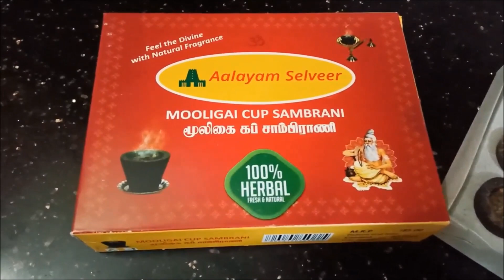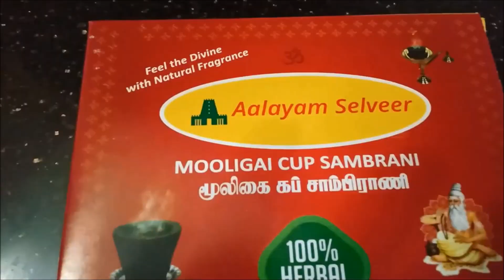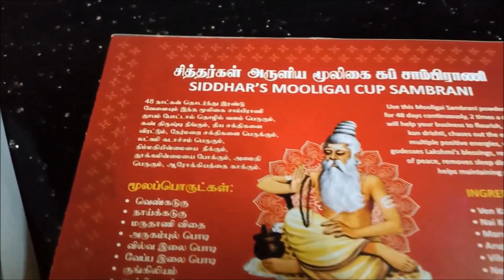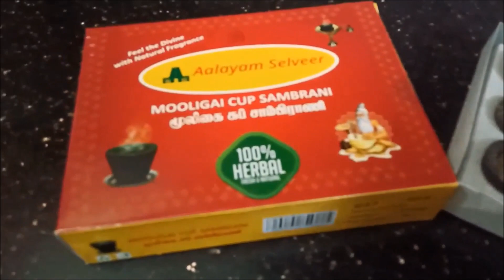தீய சக்திகளை விரட்டும் சித்தர்கள் அருளிய மூலிகை கப் சாம்பிராணி | Siddhar's Mooligai Cup Sambrani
Mooligai Cup Sambrani - மூலிகை கப் சாம்பிராணி - Siddhar's Mooligai Cup Sambrani - Instant Cup Sambrani

Mooligai Cup Sambrani 2 Boxes 170 +Shipping
Mooligai Cup Sambrani 4 Boxes 340 +Shipping

மூலிகை கப் சாம்பிராணியில் உள்ள மூல பொருட்கள்:

* வெண்கடுகு
* நாய்க்கடுகு
* மருதாணி விதை
* அருகம்புல் பொடி
* வில்வ இலை பொடி
* வேப்ப இலை பொடி
* குங்கிலியம்
* பால் சாம்பிராணி

நமது மூலிகை கப் சாம்பிராணியில் ரசாயனங்கள் எதுவும் கலக்க படாமல் வெறும் அடுப்பு கரி / சாம்பிராணி / குங்கிலியம் / மர தூள்களை கொண்டு மட்டுமே வெளிப்புற கப் செய்யபடுகின்றது, அந்த கப்பின் உள்ளே நமது 7 மூலிகைகளும் வைக்கப்பட்டுள்ளது, இதை மெஷின்கள் மூலம் காய வைக்காமல், இயற்கையாக சூரிய ஒளியில் 4 to 5 நாட்கள் காய வைக்கப்படுகின்றது, இதன் மூலம் மூலிகையின் ஆற்றல், மற்றும் சாம்பிராணி / குங்கிலியம் இவற்றின் மானம் குறையாமல் பாதுகாக்க படுகின்றது.

மூலிகை  கப் சாம்பிராணியின் பலன்:

48 நாட்கள் தொடர்ந்து இரண்டு வேளையும் இந்த மூலிகை கப் சாம்பிராணி தூபம் போட்டால் தொழில் வளம் பெருகும், கண் திருஷ்டி நீங்கும், தீய சக்திகளை விரட்டும், நேர்மறை சக்திகளை பெருக்கும், லட்சுமி கடாச்சம் பெருகும், நிம்மதியின்மையை  நீக்கும், தூக்கமின்மையை போக்கும், அமைதி பெருகும், ஆரோக்கியத்தை காக்கும். சதா சர்வ காலமும் காரணமின்றி சச்சரவுகள், கணவன் மனைவி மத்தியில் வாக்குவாதங்கள் போன்ற அனைத்திற்க்கும் உடனடி சர்வ ரோக நிவாரணியாக செயல்படுவது இந்த மூலிகை கப் சாம்பிராணி.

மூலிகை கப் சாம்பிராணி எப்படி பற்ற வைக்க வேண்டும்?

1 கப் மூலிகை கப் சாம்பிராணியை எடுத்து தீப்பட்டி அல்லது விளக்கின் மூலமாக பற்ற வைக்க வேண்டும். 15 முதல் 20 வினாடிகள் தீயில் ஒரு பக்கத்தை சாய்வாக காண்பித்தால் எளிதில் பற்றிக்கொள்ளும். பற்ற வைத்த பின் பெட்டியில் உள்ள வட்ட வடிவ தட்டின் மேல் வைக்கலாம், அல்லது உங்களிடம் உள்ள தூப காலில் வைத்து விடலாம். முழுவதும் எரிந்து முடிக்க 20 to 25 நிமிடங்கள் ஆகும், எரிந்து முடித்த பின் அந்த தட்டில் வெப்பம் மிகுதியாக இருக்கும் எனவே கவனமாக அதை எடுத்து ஓரமாக வைக்க வேண்டும். குழந்தைகள் மற்றும் செல்ல பிராணிகள் உள்ள வீட்டில் அவர்களால் எட்டாத உயரத்தில் இதை பொருத்திய பின் வைக்க வேண்டும்.

எப்படி இந்த மூலிகை கப் சாம்பிராணியை வாங்குவது?

அன்பர்கள் ஆன்லைன் மூலமாக எளிதில் ஆர்டர் செய்ய description மற்றும் முதல் கமெண்டில் லிங்க் கொடுத்துளோம். ஒரு பாக்ஸில் 12 எண்ணிக்கை மூலிகை கப் சாம்பிராணி இருக்கும்.